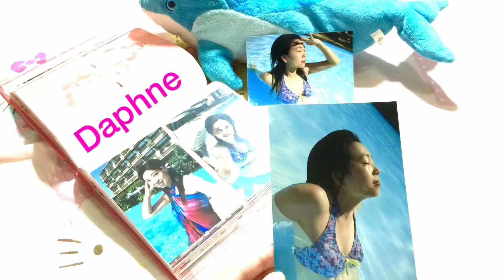✨SUPER DAPHNE🚀📸📲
ALL in ✨D A P H N E . C O M✨💖👼
Thanks😄
✨✨✨✨✨WELCOME & ENJOY💖🌎👼✨✨✨✨✨
✨😘Thank You, Merci, ありがとう, Obrigada, Grazie😘✨